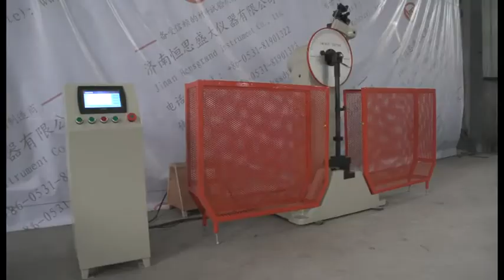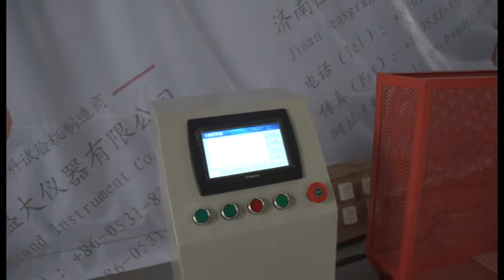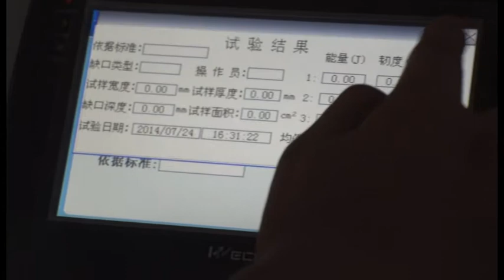What is JB-300B JB-500B 300J 500J Semi-automatic Charpy Impact Strength Testing Machine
JB-300B JB-500B 300J 500J Semi-automatic Charpy Impact Strength Testing Machine
1. Application
JB type impact testing machine is used for measuring the metal material resistance performance under dynamic load, in order to determine the material properties under dynamic load.
2. Standards:
ISO148, EN10045, ASTM E23, GB/T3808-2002 ,GB/T229-2007